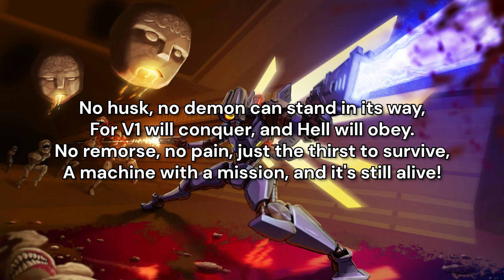"V1: The Reaper" (Ultrakill fan song)